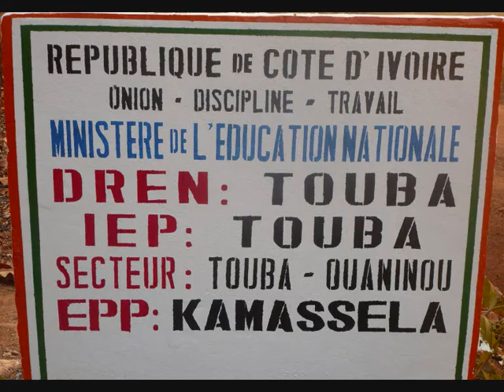Mouandou Toubakô.. "Au Bal avec Maanssé (Tube atemporel..)